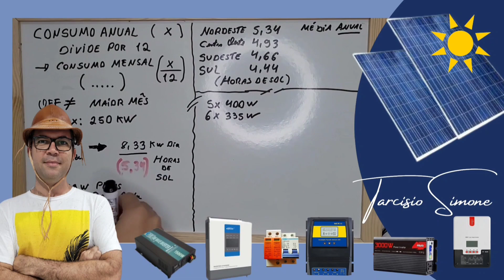Principais Problemas no OFF GRID Comum! Como Resolver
Gerenciamento de corrente e desperdício de produção no off grid, entenda como resolver
Reliable 3000w/6000w Estoque BRASIL

4000/8000w LVYUAN 220v - Estoque BRASIL/CHINA
4000/8000w LVYUAN 110v - Estoque BRASIL/CHINA
3500/7000w LVYUAN 220v - (Entrada 12/24V)
3000/6000w LVYUAN 220v - (Entrada 24v ) BRASIL
2500/5000w LVYUAN 110v - (Entrada 12/24V) BRASIL
2000/4000w LVYUAN - Estoque BRASIL/CHINA
1500/3000w LVYUAN - Estoque BRASIL/CHINA
1000/2000w LVYUAN - Estoque BRASIL/CHINA